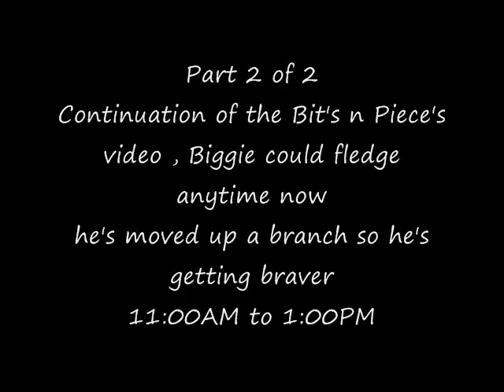Eagle Crest Part 2 of 2 Red tailed Hawk's Continued May 21, 2015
Courtesy of Raptor Resource Project and Eagle Crest